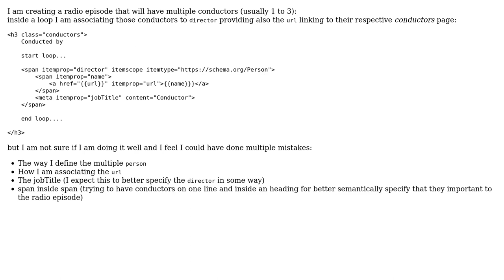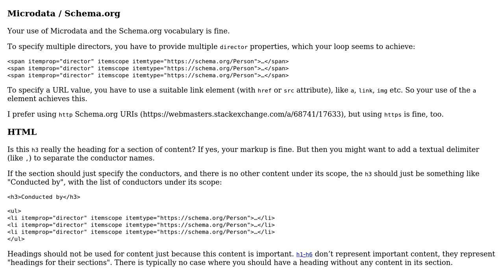Properly mark up multiple person using schema.org microdata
With thanks & praise to God, and with thanks to the many people who have made this project possible! You are responsible for your own actions.